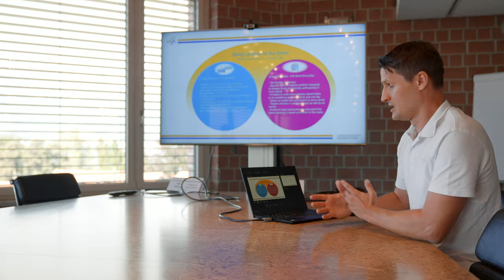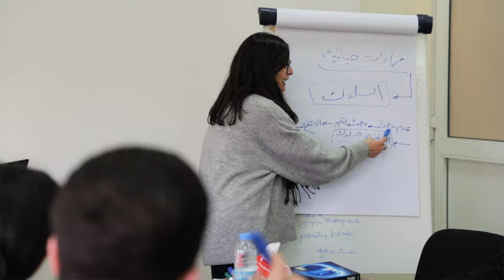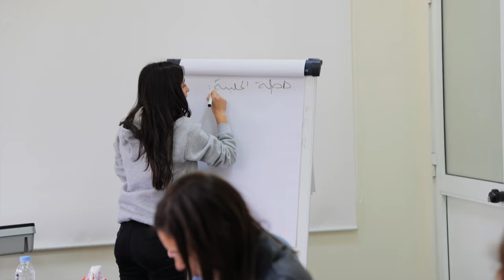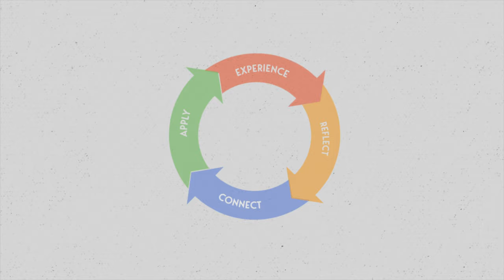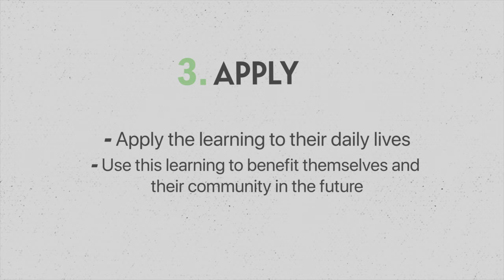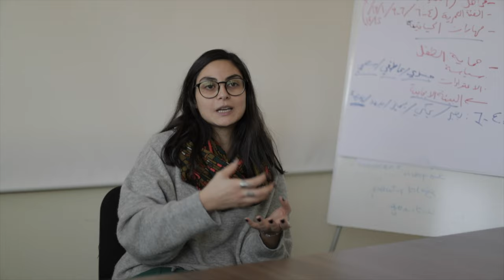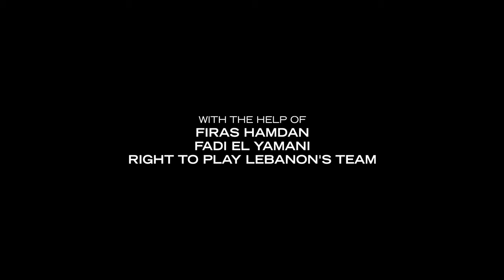PLAY, the movie.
"Play", its a concept which is universally known but defining it is not so easy. To try define this concept, FIS together with Right to Play and Pat Burgener set out to discover "play" and along the way see its power.

What is FIS SnowKidz?
FIS SnowKidz is the first phase of the Bring Children to the Snow campaign. It is a unique program and communications platform that enables organisers around the world to share and showcase their events to bring children to the snow. Events can occur at anytime and in any place around the world.

Who is FIS?